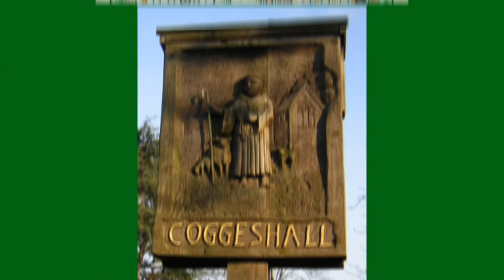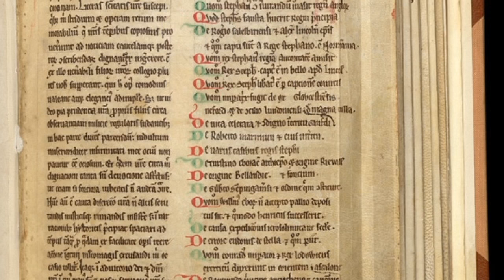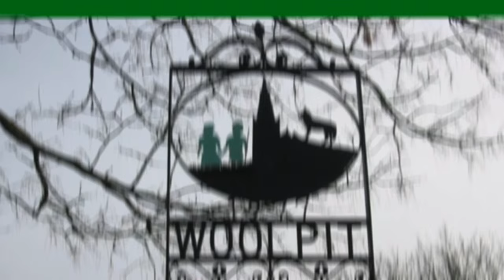The Green Children of Woolpit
In the 12th century, in the English county of Suffolk, field laborers discovered two peculiar children. Their skin was green, they wore strange clothing, and they only ate beans. Could this story have a scientific explanation? Or is it just a fairy tale?

Saint Ambrose Speaking to Two Boys and a Girl, The City of God, c. 1475Sick Man

for assorted free stock photos.